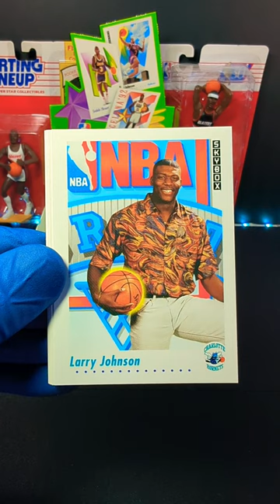1992 Skybox Basketball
Today we are opening a fantastic pack of 1992 Skybox NBA Basketball Cards!! I love this set so many iconic cards from this set. What do you think of this set?